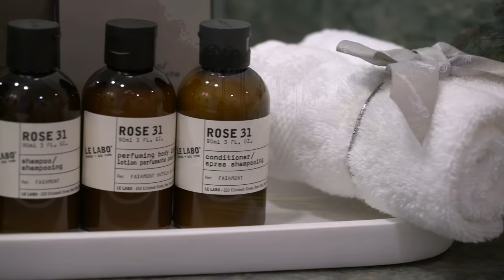Fairmont Royal Pavilion | Barbados Hotel Trailer